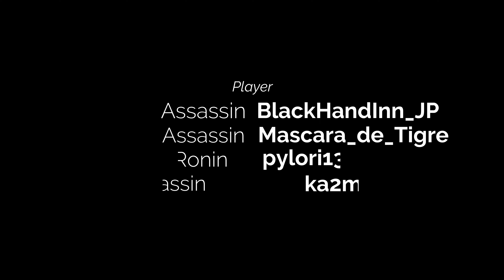[木刀 4視点] 黄昏 Ghost of Tsushima_20241103010919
いつものメンバーが先にやっていたところを割り込んで木刀いただいてきました。
途中参加なので冒頭部分が欠けてます。
トリオで狙ってたところをかたじけないm(_ _)m

【chapter】
00:00 OP
00:07 Wave 0
03:54 Wave 1
05:28 Wave 2　[遠頭射抜25]
07:12 Wave 3
09:26 Wave 4　[高所闇討5]
11:07 Wave 5
12:43 Wave 6
15:23 Wave 7　[炎上ダメ15]
16:55 Wave 8
18:31 Wave 9
20:46 Wave 10　[防衛地外25]
22:46 Wave 11
24:13 Wave 12
26:38 Wave 13　[暗具5]
28:06 Wave 14
29:51 Wave 15

【ビルド】
[太刀=正宗の至宝]
近接
奥義
月の型
毒の剣

[遠距離=吹き針]
闇討
状態異常効果時間
破兜
破盾

[護符=弁慶の庇護]
奥義
鬼
体力増加
自動回復

[暗具壱=泥投げ]
受け流し
討伐クールダウン
急火
弱体

[暗具弐=煙玉]
闇討
良運
礼物

[技]
霧隠れ 癒
神の加護
毒の果実
黒嵐